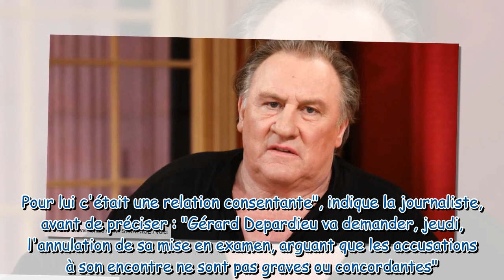Gérard Depardieu accusé d'agressions sexuelles : cette preuve qui pourrait faire basculer l'affaire